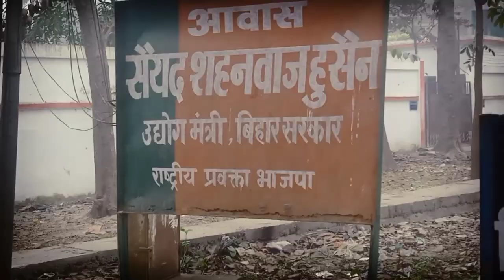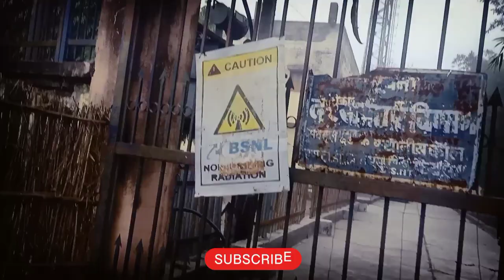My Second VLOG || Shahnawaz Hussain house 🏠 tour || VLOG -2 || Ankit Shorts youtuber.